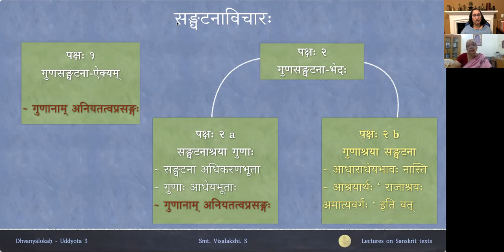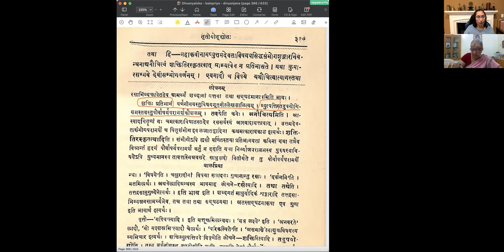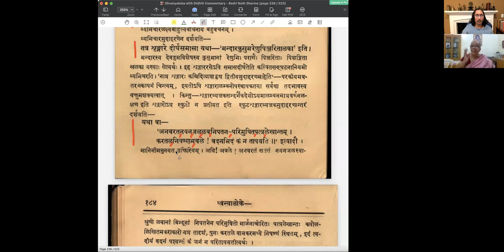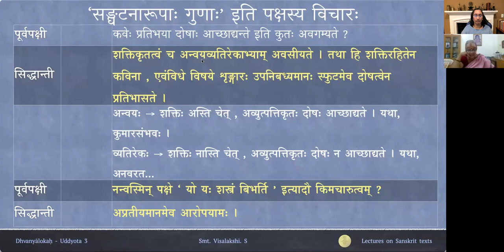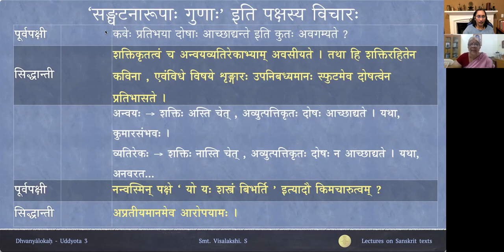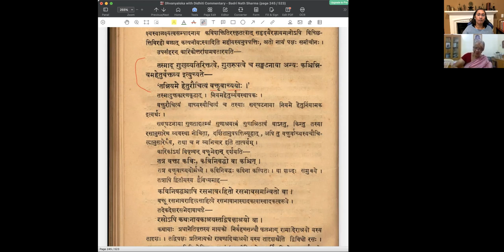ध्वन्यालोकः - तृतीयोद्द्योतः - पाठः ०८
Uddyota 3

पाठः ०८ — ‘सङ्घटनारूपाः गुणाः’ इति पक्षस्य विचारः